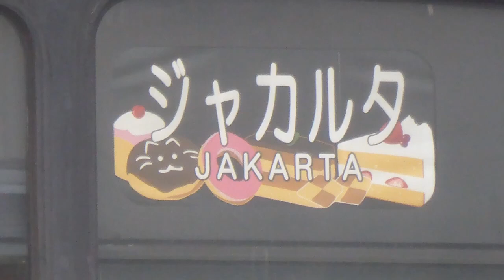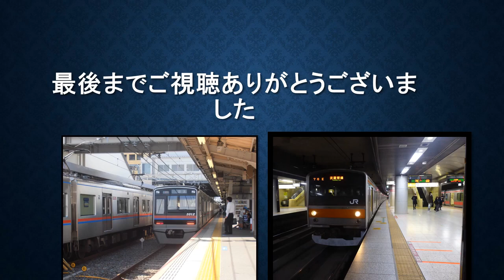七夕だね 雑談チャット